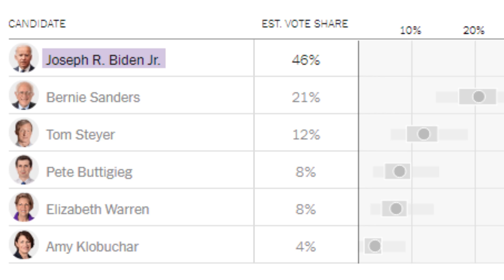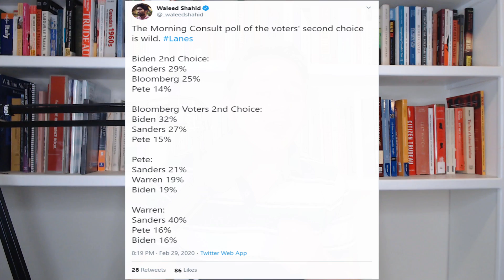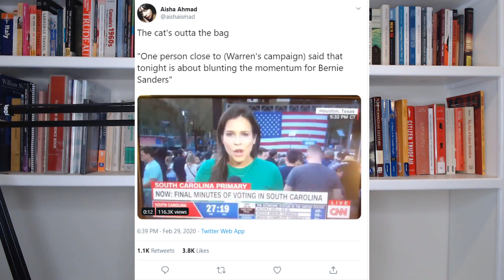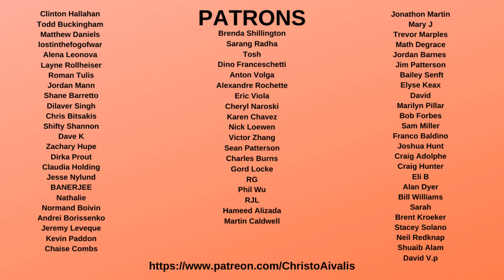Joe Biden Wins South Carolina Primary, but Bernie Sanders is Still the Frontrunner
Earlier tonight, Joe Biden was projected to be the big winner of the South Carolina Primary, with Bernie Sanders in a clear but distant second place. No one else appears to be viable for delegates. Many in the media in sources like MSNBC and CNN are suggesting that this is a sign of change in the campaign, but the fundamental reality is that Bernie Sanders remains the national frontrunner for the 2020 Democratic Nomination, and the favourite for a strong Super Tuesday result.

This is despite the fact that people like Elizabeth Warren are staying in the race just to slow down Bernie Sanders